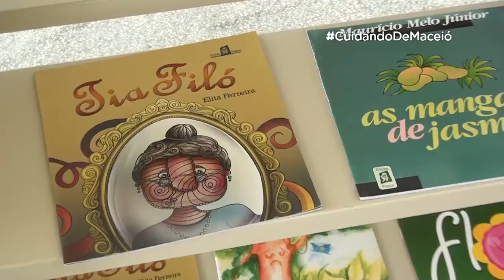Prefeito Rui Palmeira reinaugura Escola Arnon de Mello